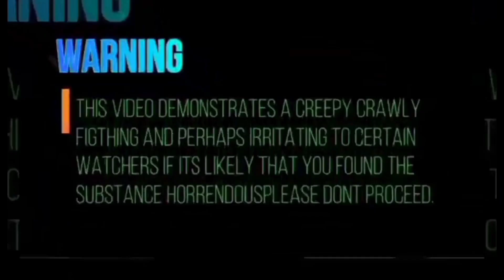Royal Rumble Part 3 Last Spider standing